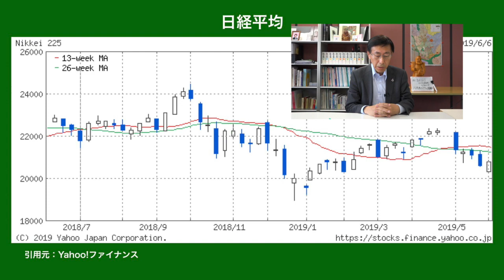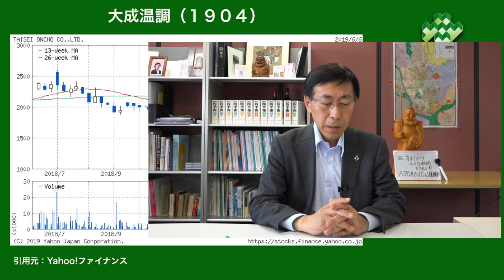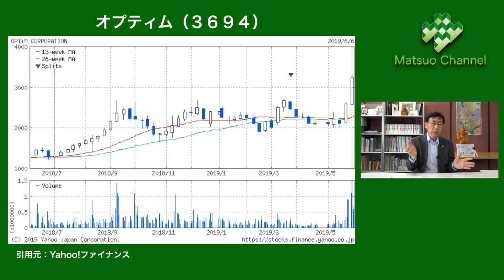松尾範久の株式投資最前線106 配当利回り4%台を狙え！日本精密 オプティム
円創会通信お申込み先

企画制作
株式会社レインボー・ノーツ